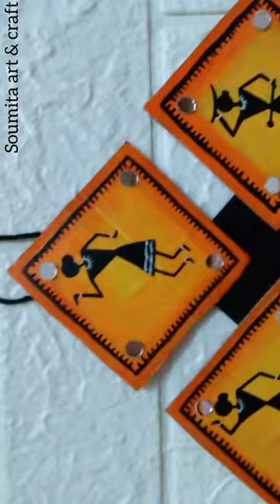Wall hanging with waste Cardboard | Cardboard craft | warli painting